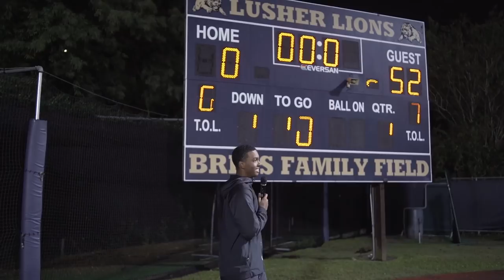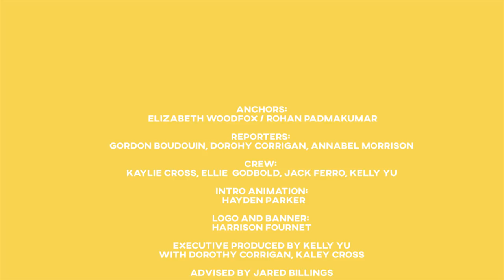Lusher TV S1E1 10/5/18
In the first episode of Lusher TV:

1) Announcements with our anchors
2) A look at our CAVA students' trip to DC
3) Episode 1 of "College Tips with Walther"
4) A look into how our football team prepares for games
5) A recap of our game against Newman last Friday

Lusher TV is a news show produced by students, for students.

CAVA footage courtesy of Lucy G. and Charlotte D. Segment edited by Kaylie Cross.

Football pregame Camera A: Ellie Godbold Camera B: Kaylie Cross

Football footage Camera A: Kelly Yu Camera B: Jack Ferro

Logo and banner designed by Harrison Fournet

Intro animation by Hayden Parker